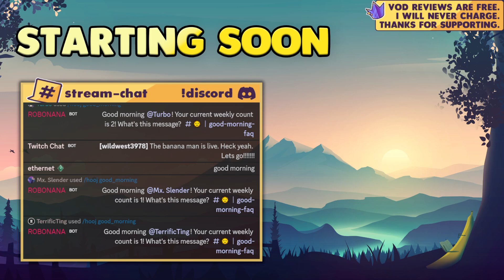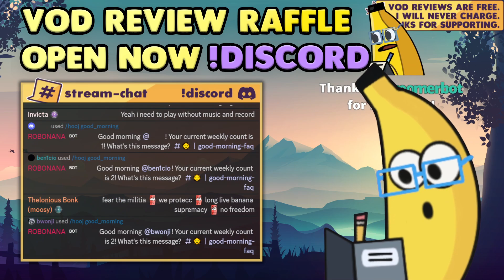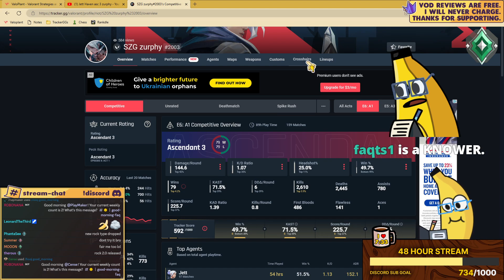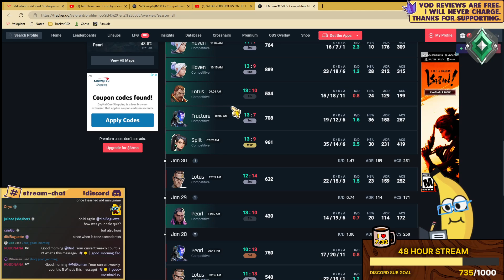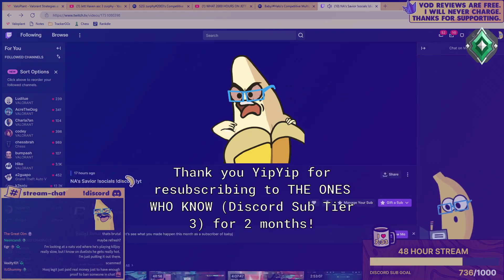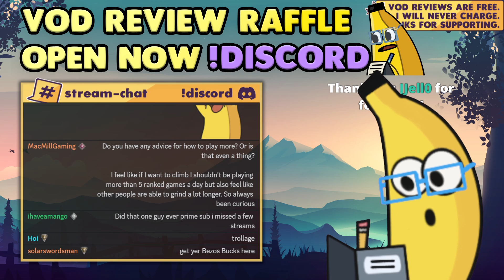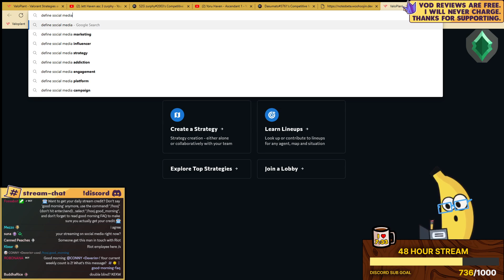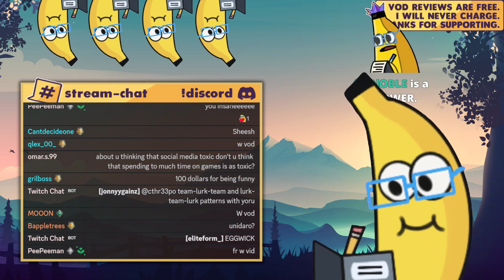2023-02-28 VOD Review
0:00 Start
10:25 Daily Rankdle
20:24 Jett Haven Ascendant 3
1:48:40 Yoru Haven Ascendant 1